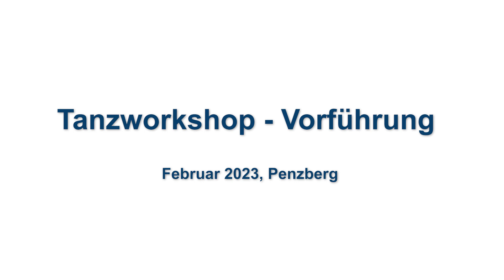"Zusammen stark": Tanzende Kids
Von Oktober 2022 bis Februar 2023 haben wir im Rahmen unseres "Zusammen stark" Projekts (gefördert durch Aktion Mensch) einen Tanzworkshop veranstaltet. Profi Aloun von Step2diz hat den 31 Kids kräftig geholfen, um auf der Tanzfläche eine richtig gute Figur abzugeben - im großen Finale am 05.02. in der Stadthalle Penzberg sah das alles schon ziemlich gut aus, oder?!
findet ihr weitere Infos zu dem Projekt.

Jede Untersützung helft bringt uns weiter und wir können mehr Menschen helfen!